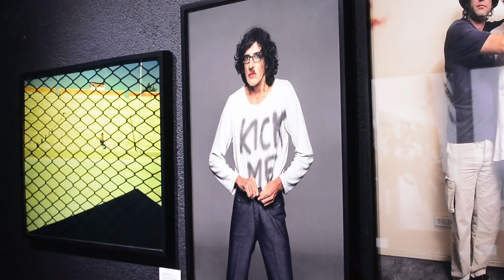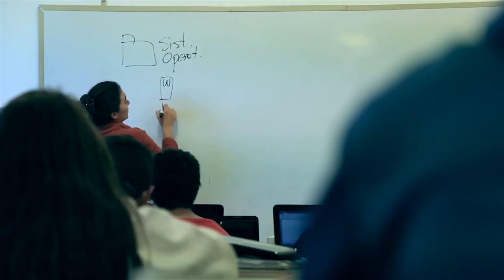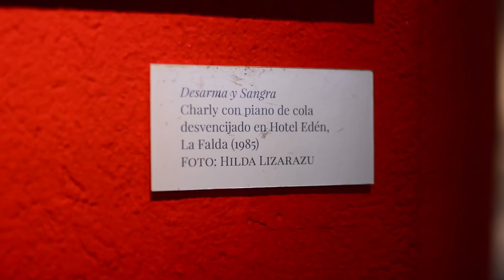WAKE UP tv #12 completo 2018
Entrevistamos a Anibal Aguirre, publicista cordobés, para hablar sobre las campañas en medios digitales y la relación influencers - marcas.
También cubrimos a la manera Wake UP tv el 7º manifiesto Dirt Jump Contest Río III.
Desde el centro cultural 220 Culturas Contemporaneas, Cecilia nos guió en la muestra fotográfica "Los Ángeles de Charly"